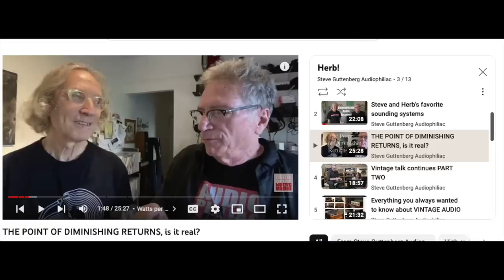How To AVOID EXPENSIVE Audio MISTAKES! + 6 Viewer Systems!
Buying audio can be risky business, you might buy the WRONG one!